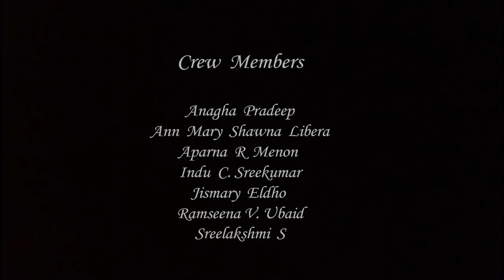Kalamandalam Krishnan Nair | A Tale of Bhava, Rasa, and Elegance.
Padmashri Kalmandalam Krishnan Nair is a well known Kathakali artist of the 20th century, a Padmasri and Sangeeth Natak Academy awardee. Krishnan Nair was a genuine all-rounder who had the caliber to emote any role in Kathakali. This documentary is a tribute to this evergreen hero of Kathakali.